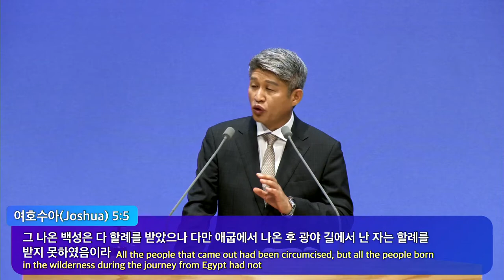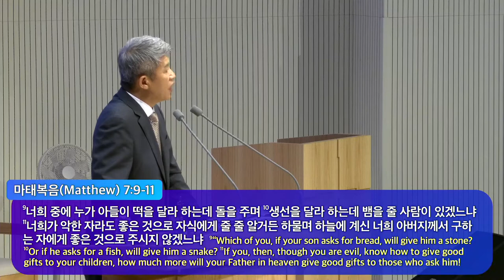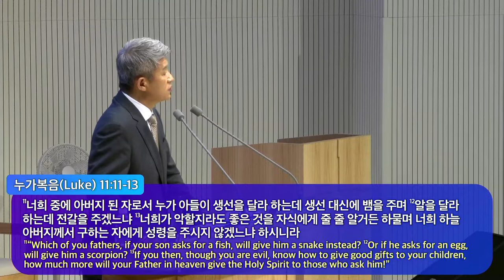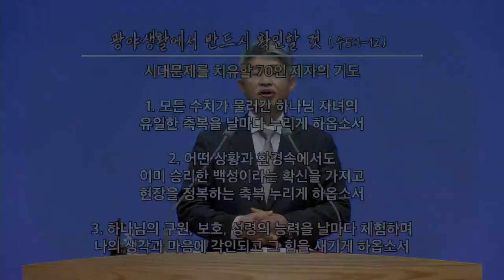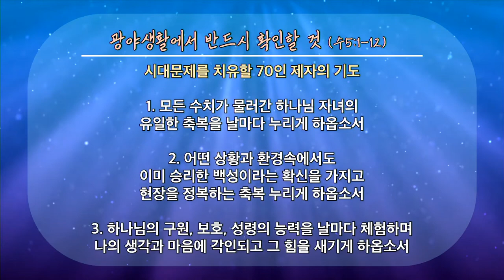20220724 В чем надо убедиться во время жизни в пустыне(И.Н. 5:1-12)